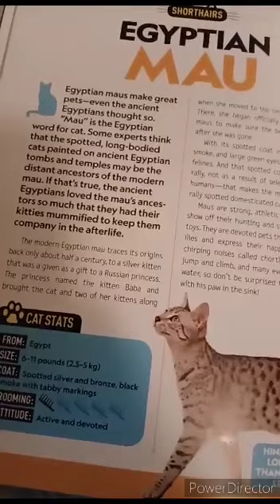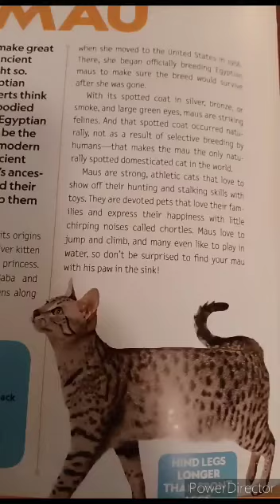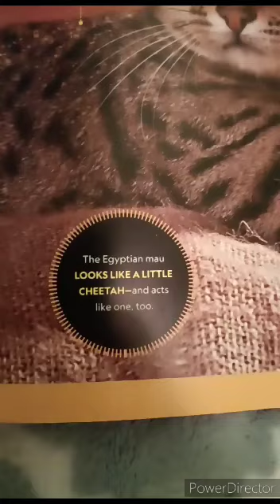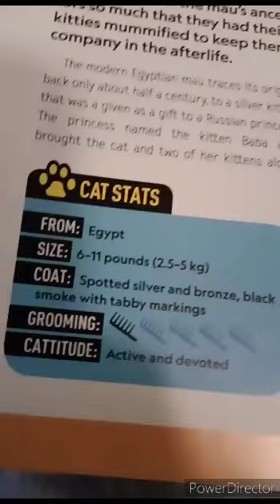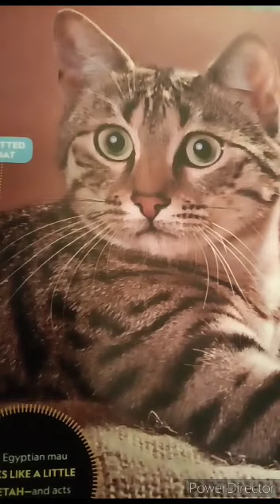I'm Reading My National Geographic Kids Cat Breed Guide Part 34.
Egyptian Maus Look Like a Cheetah and Act Like a Cheetah, Egyptian Maus Are The Fastest Of All Cat Breeds, Enjoy! Everyone!